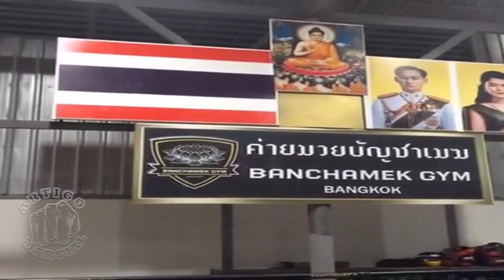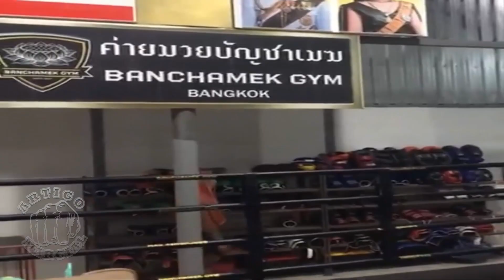👊 Buakaw heavy training!